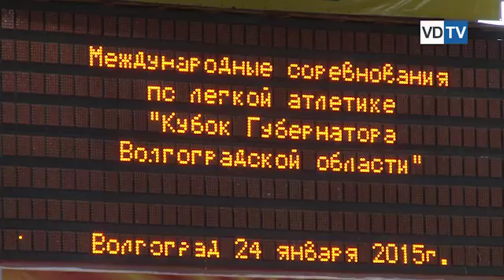На «Кубке губернатора 2015» по легкой атлетике волгоградцы завоевали семь медалей